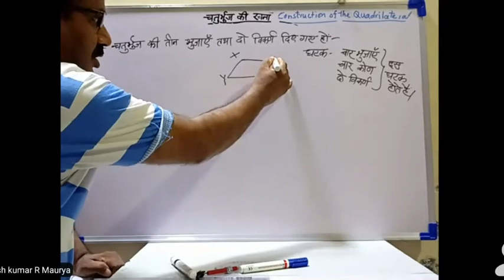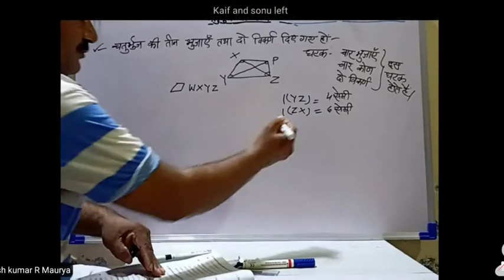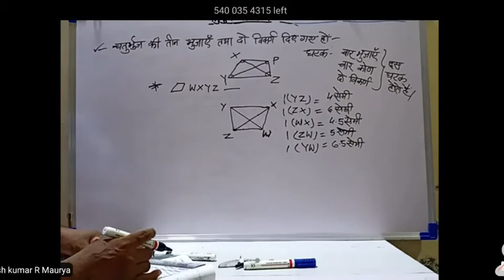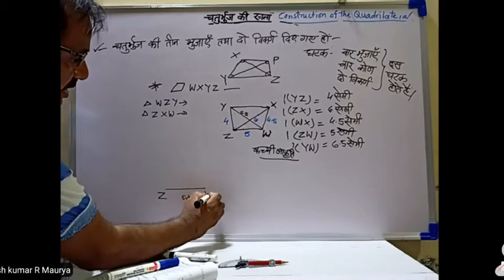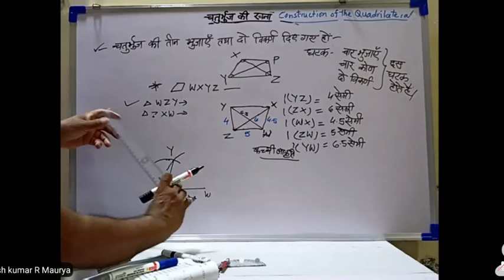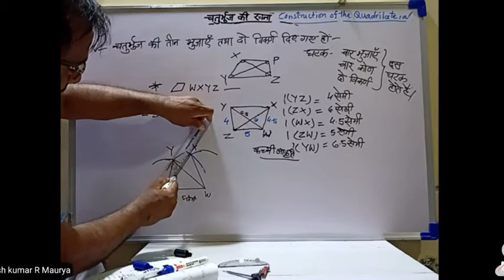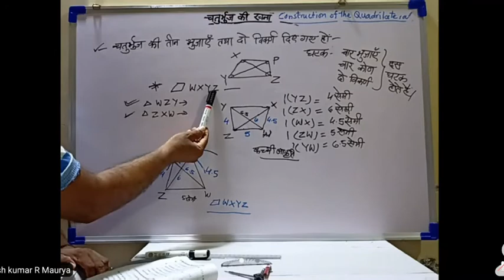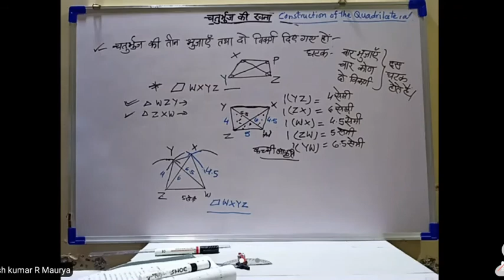MATHEMATICS : CONSTRUCTIOS OF A QUADRILATERAL ( चतुर्भुज की रचना ) (PART -2 )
MATHEMATICS
   CONSTRUCTION  of
  A  Quadrilateral

    चतुर्भुज की रचना
 If three sides and Two diagonals are given.
यदि तीन भुजाएँ तथा दो विकर्ण दिया गया हो|